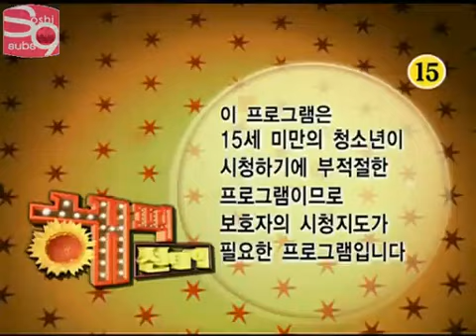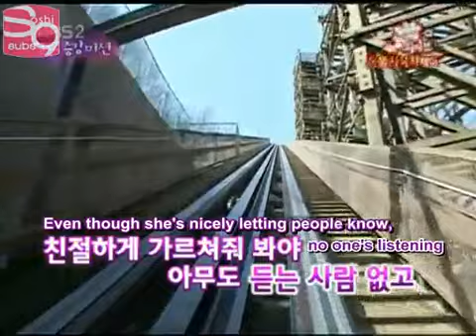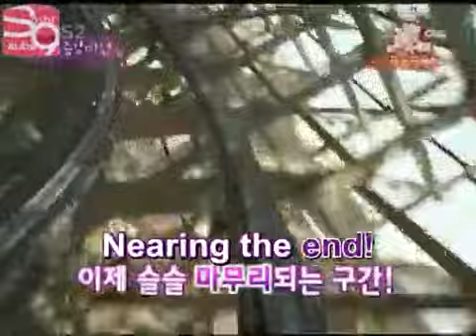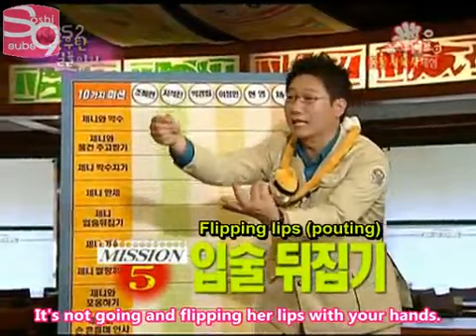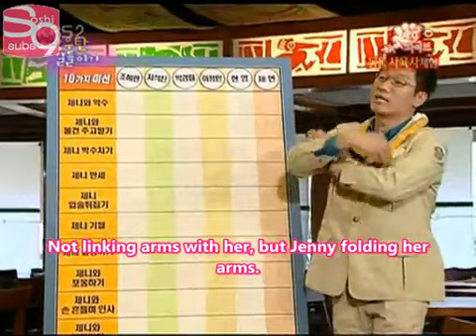Hi-5 SNSD EP 51 Animal Trainers